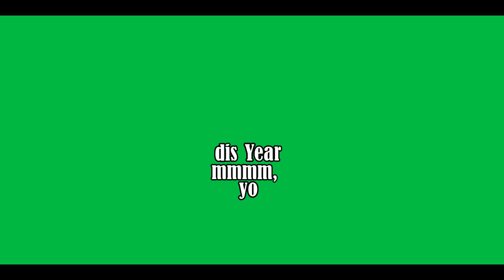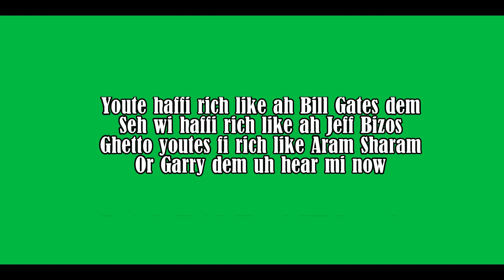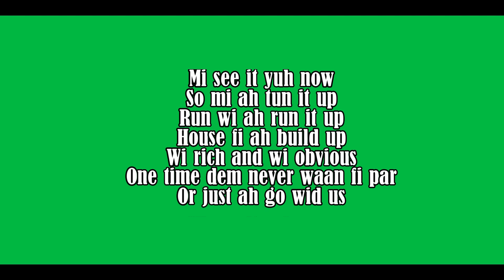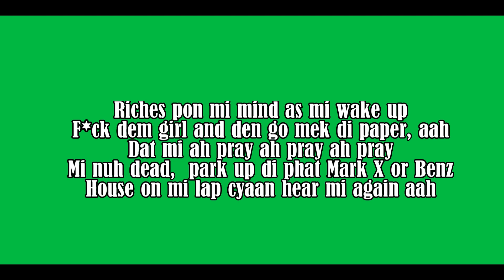Teejay - New Year Lyrics (2022)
Big up Teejay..Tried our best to transcribe